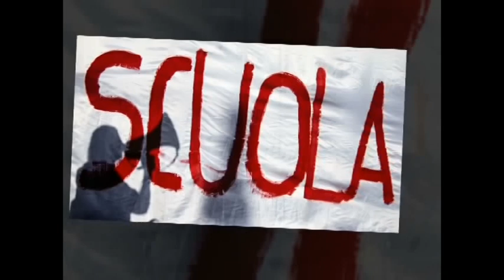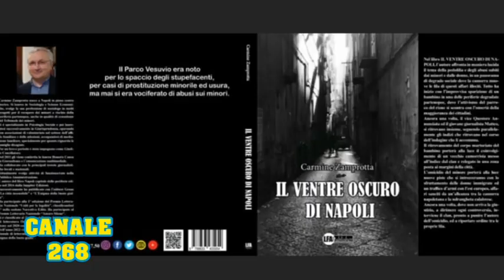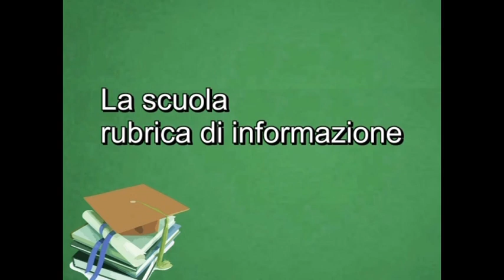Canale 268 Rubrica Spazio Scuola 12 12 2023